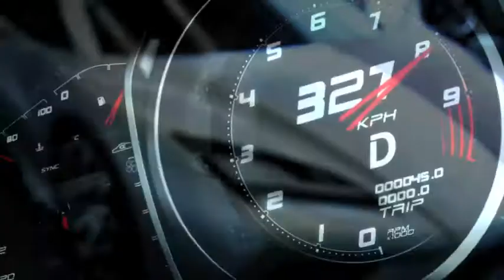Lotus Esprit Car Review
The most eagerly anticipated Lotus makes its return. Without doubt, this is the car that the true Lotus aficionados have been waiting for: The ultimate Lotus.

The new Esprit represents the very essence of exclusive supercar driving. It picks up and exceeds the legacy of it's forefathers. Think of it as a statement of superiority. Think of it as Lotus CEO Dany Bahar's personal statement of intent, his vision for the future of Lotus.

Dany Bahar, Chief Executive Officer of Group Lotus, said: "The Esprit is the ultimate supercar. In the past when people thought of the Esprit, they thought of the movies, Bond, Pretty Woman, Basic Instinct but this time around, the car is the star of the show."

"One has to be very careful when taking on the challenge of reinventing such an iconic classic as the Esprit -- everyone has an opinion. There's a fine balance between acknowledging the greatness of the past whilst at the same time rapidly leaping forward to the future and ensuring that this car not only does the name Esprit justice but also the Lotus brand. I think we've managed to find the balance and in doing so created a new icon, a car people will find hard to resist."

"Not only does the Esprit look incredible but it has the performance to match. We've stuck to the Lotus core values of performance through lightweight and teamed them with future technology and exceptional engineering to ensure that the Esprit will be the leader of the pack. The design is aggressive, you have to see it to appreciate how low and wide the proportions are but it still retains a level of dignity, of class and most of all exclusivity. I'm very proud of this car."

Powered by a 5.0 litre V8 pressure charged engine delivering up to 620 PS, the Esprit retains exceptional performance through it's unique lightweight design making it the ultimate expression of Lotus supercar ownership. It is the supercar that will redefine ride and handling, performance, comfort and exclusivity.

The styling of the Esprit echoes the performance with strong lines throughout the sleek low body. The symmetry through the mass and proportion of the Esprit give it an intense look, it's the perfect example of the new Lotus DNA in action.

The Esprit is more than an evolution, it's a redefinition.